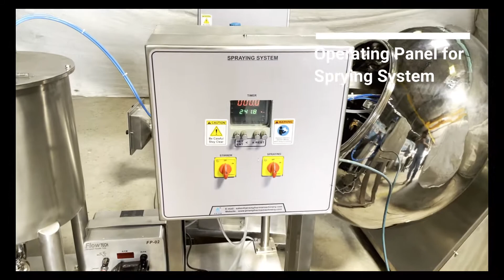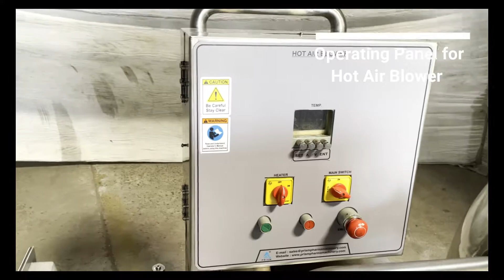Prism Conventional Coating Machine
CONVENTIONAL COATING : Pan Size: 24"/30"/36"/42"/48"/60"/72"

Application & Process :

Conventional coating machine are used to sugar coat tablets, pills, etc in for a variety of industries such as Pharmaceutical, Confectionery, Food and others. They are also used for rolling and heating beans and edible nuts or seeds.

The product is to be filled inside the pan. During the rotation motion, coating material is sprayed by spraying system according to the technological process and rational technological process. So process materials (product) are coated due to rotating pan. The coating round pot is rotated by variable speed. At the same time hot air is supplied through inbuilt Hot air blower system which dries rapidly (heating or cooling) and evenly thus forming a solid and smooth surface.